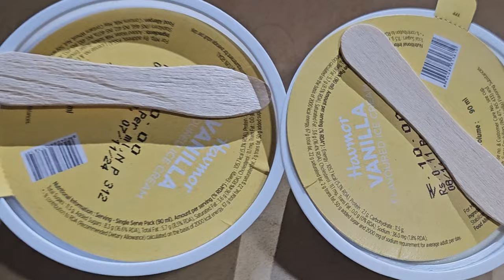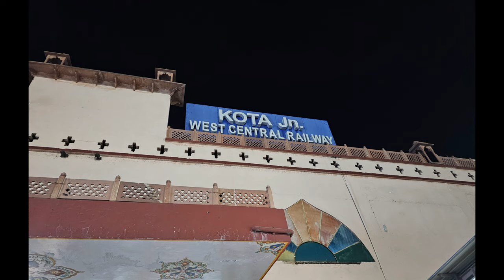IRCTC Food: A Culinary Experience Worse Than Prison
We were travelling by the NDLS Tejas Rajdhani Express from Borivali to New Delhi and had chosen meals. It costs 200/- included in the ticket but the quality of the food has deteriorated a lot. No welcome drink provided, Evening snacks had a sandwich with nothing but carrot shreds and butter, 1 kachori, Dinner was okay , not great. Vanilla ice-cream was served.
tips were also taken unfortunately.
train food experience
worst travel experience
travel food experiences
SOCIAL